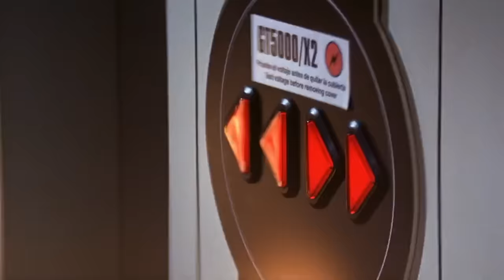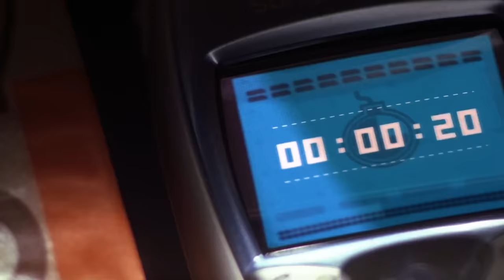DIE ANOTHER DAY | Bond and Jinx at the Havana clinic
In today’s classic clip from DIE ANOTHER DAY, Bond and Jinx sneak into the Havana clinic and discover Zao is receiving DNA therapy to alter his appearance.